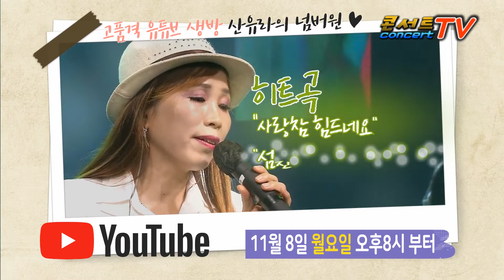콘서트TV 고품격 인터넷생방송 산유라 넘버원 2차 초대가수 "지기징징"의 김진 "사랑참 힘드네요" 김세은 과의 시간 입니다 2021년11월8일 월요일 오후8시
고품격 인터넷생방송 산유라 넘버원 2차 초대가수 "지기징징"의 김진 "사랑참 힘드네요" 김세은 과의 시간 입니다